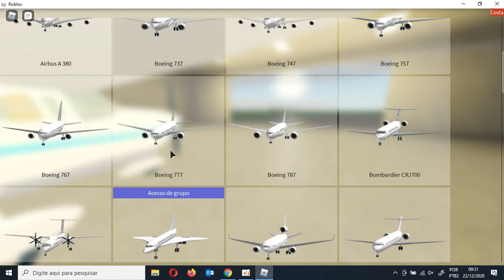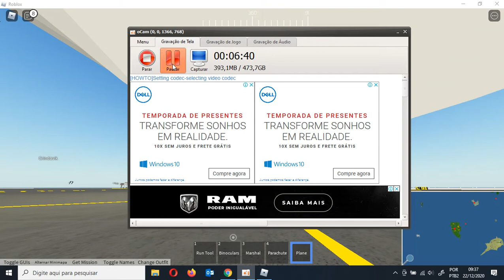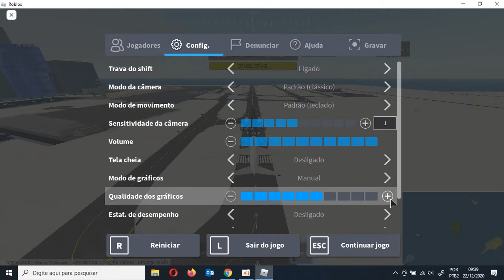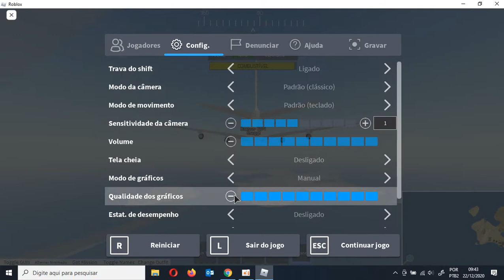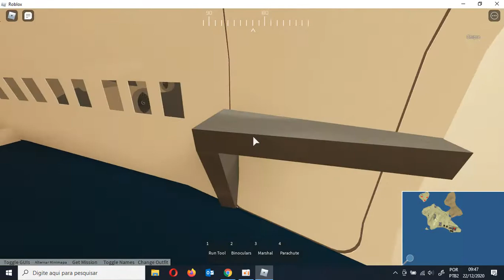ROBLOX Pilot Training Flight Simulator part 1 COMO PREPARAR SEU AVIÃO E MONTANDO AIRBUS A 380